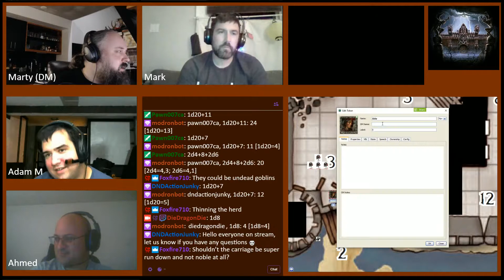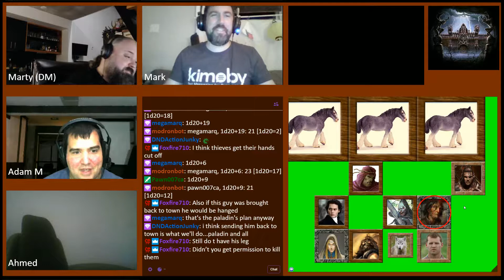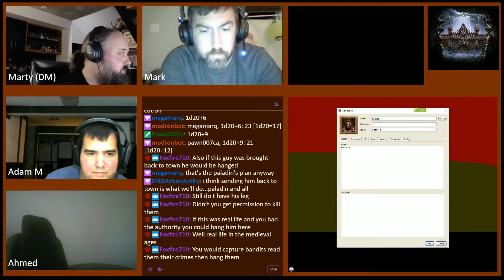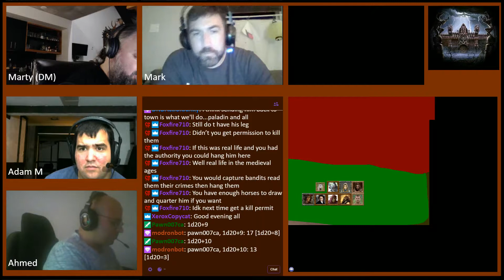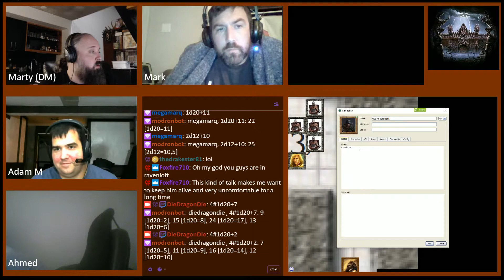Enter the Dungeon Session 9 Part 3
The split party re-unites after a night in the wilderness. They launch their second attack upon the brigands of the Moathouse and confront Lareth the Beautiful, who seems to know the party members, even though they don't know him.